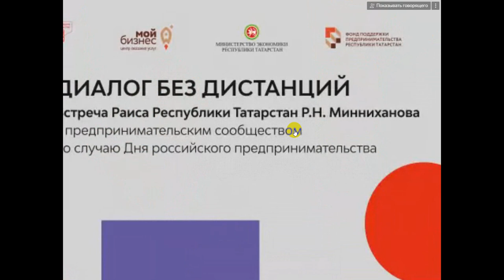Производитель крафтовых сыров Воронцовские сыры Александр Владимирович Воронцов 2023 05 26 101257